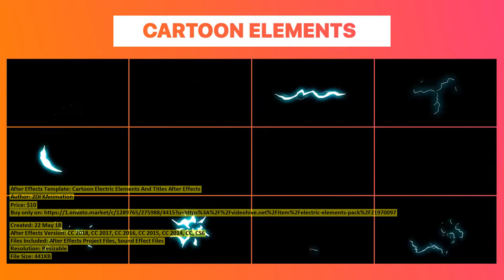Cartoon Electric Elements And Titles | After Effects Template | VideoHive 21970097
Created: 22 May 18
After Effects Version: CC 2018, CC 2017, CC 2016, CC 2015, CC 2014, CC, CS6
Files Included: After Effects Project Files, Sound Effect Files
Resolution: Resizable
File Size: 441KB
Category: (elements)

Description: Electric Elements Package contains hand-drawn cartoon electric and energy elements. Easy to use. Just drop elements ...
Dear author 2DFXAnimation, if you believe any that the use of the project preview on this channel are not legitimate, please write to e-mail and we will delete your video within 24 hours.